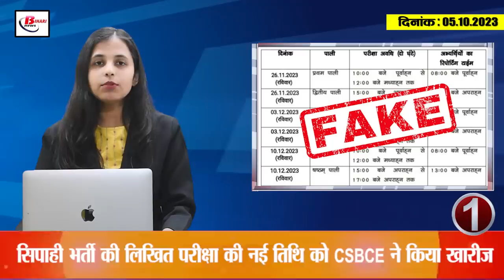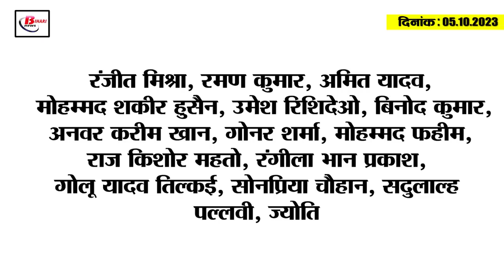Today Bihar Evening breaking news of 5th oct 2023 CSBCE, Employment fair,PHC, Patna metro.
1. CSBCE rejected the new date of written examination of constable recruitment.
After the cancellation of Bihar Constable Recruitment Examination held on October 1, now a new date is being circulated on social media regarding this examination. However, this date has been declared fake by the Central Selection Board. Let us tell you that the officials of the Central Selection Board have said that no letter or order has been issued by the office. This is misleading and fake. In such a situation, this matter will now be investigated by the Councilor and legal action will be taken against the culprits. Let us tell you that in the new date being circulated on social media regarding the constable recruitment examination, the examination was to be conducted in 2 shifts for three days. Out of which the first day examination will be held on 26 November 2023. So the second day exam was to be held on 3rd December and the third day exam was to be held on 10th December 2023. The e-admit card of the candidates was going to be available from November 15.

2. Employment fair being organized in this district of Bihar on 7th October

3. Know on which day to observe Jitiya Vrat: 6 or 7 October

4. Former judge of Patna High Court becomes chairman of Human Rights Commission
5. Strike of sanitation workers ends in Bihar capital
6. After selection in Bihar teacher recruitment, this is how you will get joining letter and school.
7. These 12 public representatives in Bihar are accused of hate speech
8. Pandit Dhirendra Shastri leaves from Gaya, said this about Manoj Tiwari
9. PMCH metro station will look like this, these facilities will be available
Under the Patna Metro Rail Project, the proposed Patna Medical College in Corridor 1 will have an underground two-storey metro station of approximately 227 meters long, which will be 16.50 meters below the ground and will serve as seamless connectivity for the people coming for treatment at PMCH. Will do. Let us tell you that there will be 2 gates for entry and exit in this metro station. Out of which entry-exit gate 1 will be for the convenience of patients and other people coming for treatment in the hospital. Which will be constructed in the PMCH hospital premises. Stairs, escalators and lifts will be constructed here for the concourse. Apart from this, entry and exit gates have been placed inside the market for the convenience of 2 people. In which stairs and lift will be constructed. Arrangements for emergency situations will also be taken full care of at this metro station.

10. Matric online exam applications will now be filled till this day

11. Student leader demands resignation from Chairman of Central Selection Board

12. JP Nadda reached Patna, received a warm welcome

13. Grand alliance raised a big question regarding Jitan Ram Manjhi's demand for CM Nitish.

14. Anand Mohan met CM Nitish

15. Tight security arrangements have been made for the opening match of the World Cup 2023.